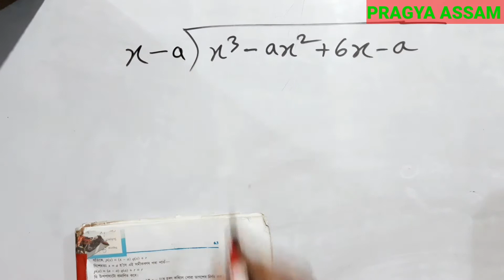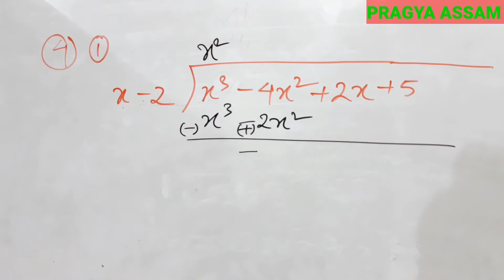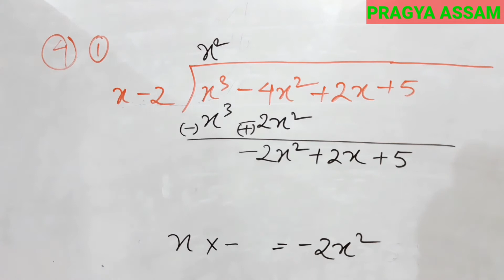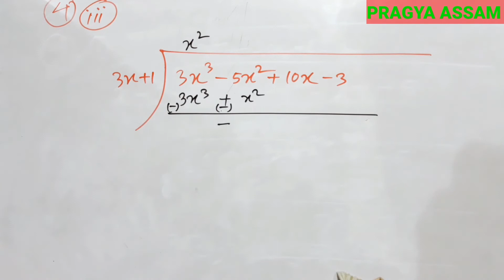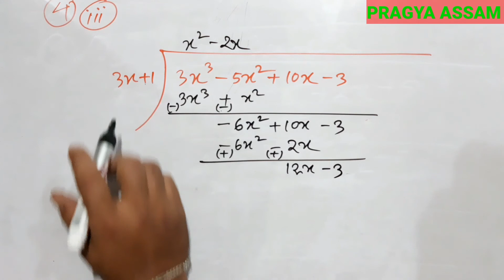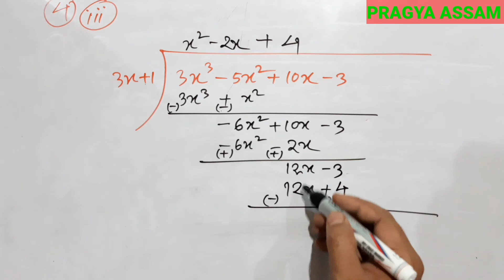নৱম শ্ৰেণীৰ গণিতৰ অধ্যায় 2 বহুপদ ।part7.pragya ASSAM